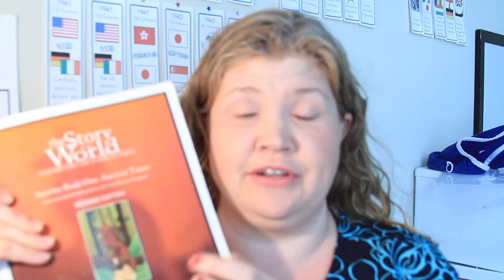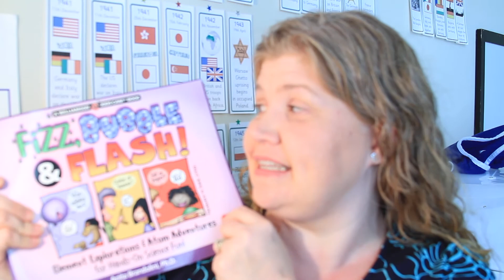History & Science HOMESCHOOL Curriculum | 2017-2018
See what homeschool curriculum we will be using in history & science for elementary and middle school!   This week I will be sharing all of our homeschool curriculum choices for 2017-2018 school year.

I am Tricia, a military wife & SAHM-turned-homeschooling mama to three kids. Home for us is hard to define. As the saying goes, home is where the Army sends you! From Sea to Shining Sea & in between.